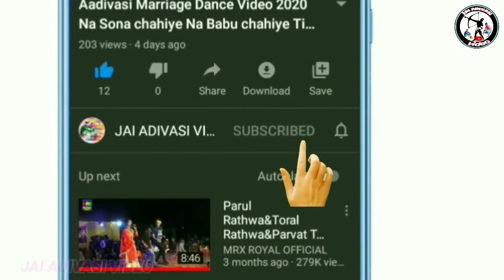Aadivashi Desi Lagan Geet MP3 2022/23!! आदिवासी देशी लग्न गीत!! ग्राम-सिंगलदाछोकराना लगन गीत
' जय हिन्द वन्दे मातरम '
🎥YouTuber-Bharat Rathwa and
                        Chetan Bariya

આદિવાસી સમાજ લગન ગીત,આદિવાસી લગન ગીત 2022,आदिवासी लगन गीत,देशी लगन गीत,આદિવાસી લગન ગીત,આદિવાસી લગન ગીત 2022,આદિવાસી દેશી લગન ગીત,आदिवासी लगन,आदिवासी रीति रिवाज,आदिवासी रीति रिवाज वीडियो 2023,આદિવાસી રાઠવા સમાજ લગ્ન ગીત,આદિવાસી દેશી લગન ગીત 2022,आदिवासी लगन गीत 2022,आदिवासी लग्न गीत 2022,आदिवासी लग्न गीत विडियो,આદિવાસી વિવાહ ગીત,आदिवासी देशी विवाह गीत,ન્યૂ આદિવાસી દુલ્હન લગન ગીત,ભરત રાઠવા